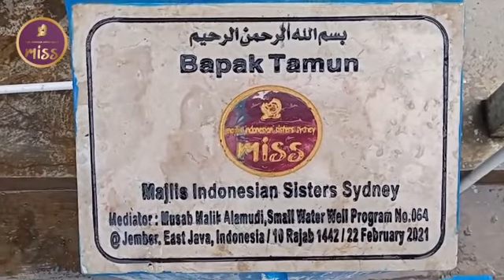Small well creation